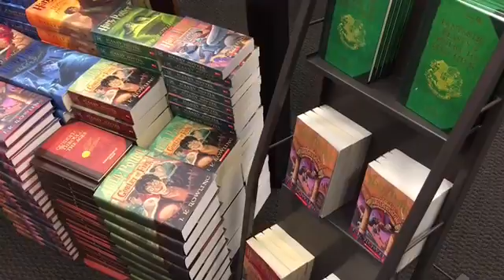Celebrating a new Harry Potter book!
Originally Published 08/01/2016 - Celebrating a new Harry Potter book!